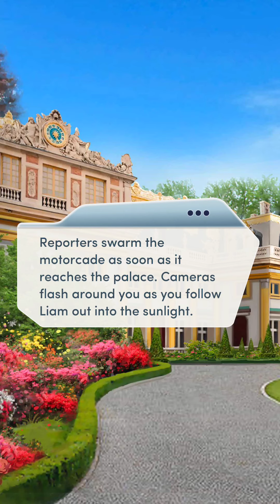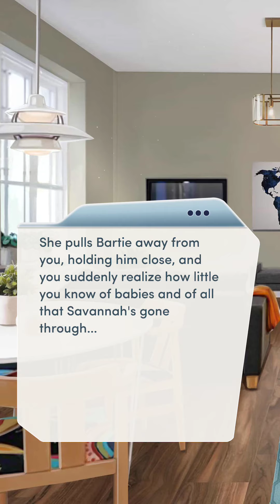👑 THE ROYAL ROMANCE, BOOK 2 👑 - CHAPTER 17: CORDONIA BOUND - 💍 HANA 💍 - 💎💎💎